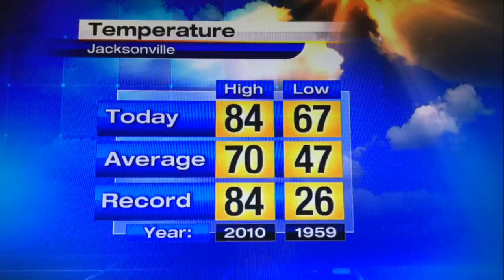Near record highs, showers late